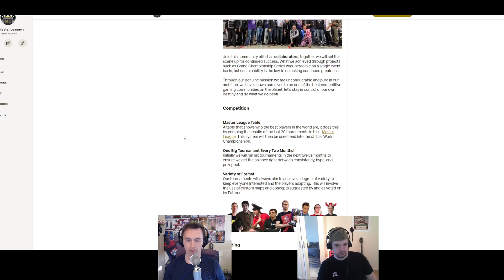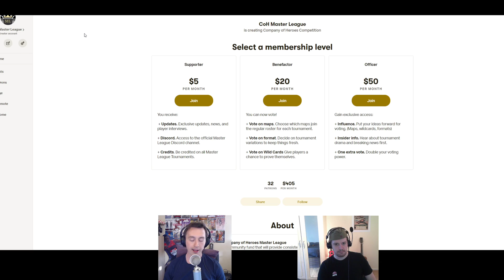CoHrona Cup - Grand Final: Game 1 of 5: GREAT series of battles takes both players to the limit!